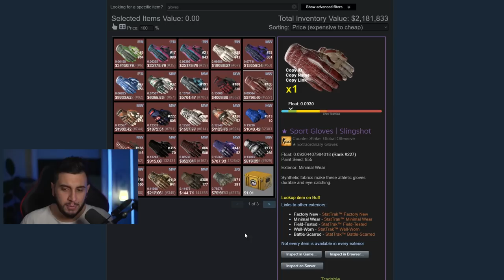O MAIOR INVENTÁRIO DO MUNDO NO CS (R$20 Milhões)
Esse é o inventário mais caro do mundo no CS2!